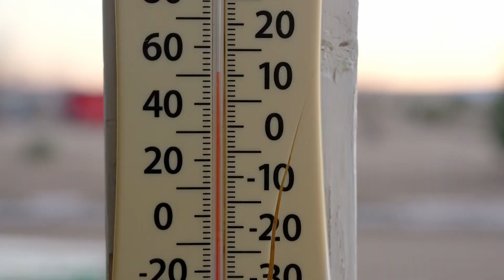First Time at Golden Corral, Checkers, & a Beautiful Sunset | Arizona Day 2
Join me as we spend our 2nd day in Arizona! We start off the day by going to the a rental car place to get a rental car for our grandparents. Then we head over to Golder Corral for some brunch. It was our first time ever at Golden Corral and it was pretty good. After, we just headed back to our grandparents house and relaxed for the rest of the night! We plaved some checkers with grandma and enjoyed the beautfiul sunset! I hope you guys enjoy this 2nd vlog of our Arizona trip.